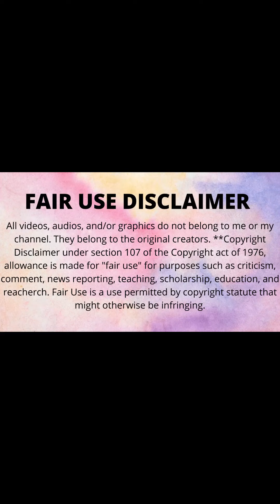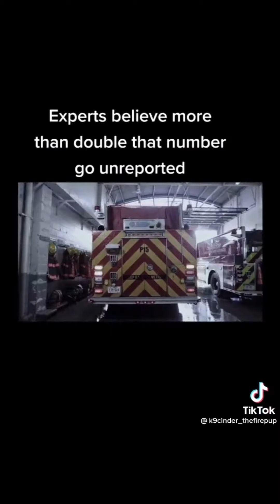Tiktoks to make u forget ur depressed but one makes u sad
All videos, audios, and/or graphics do not belong to me or my channel. They belong to the original creators.